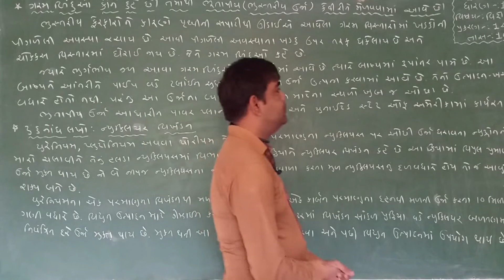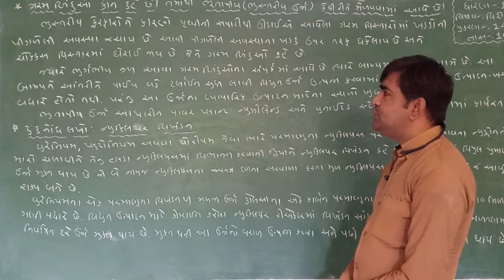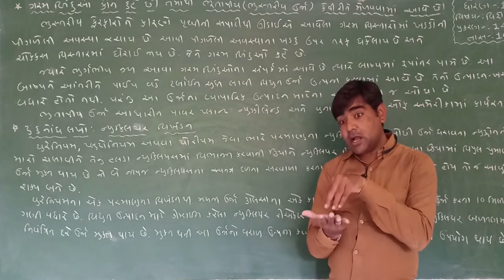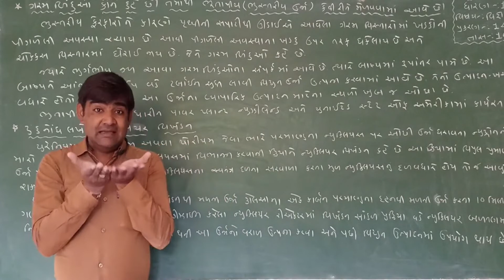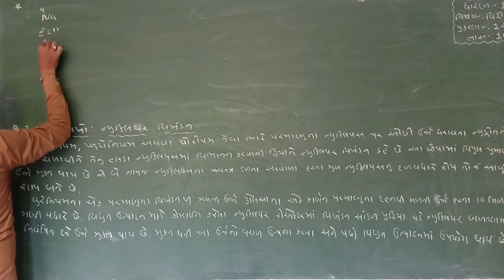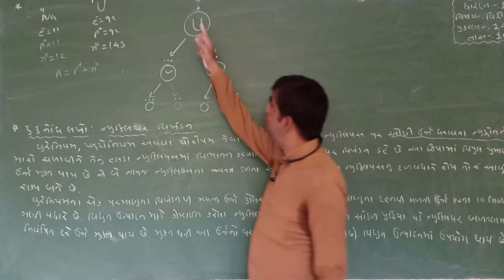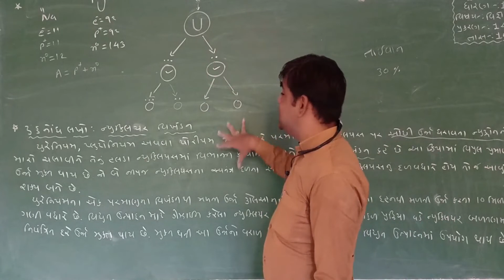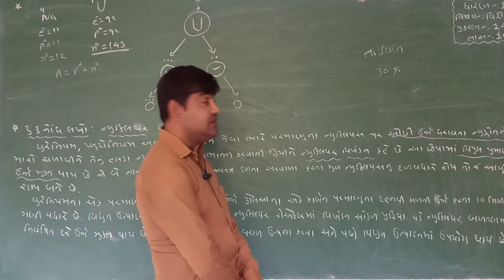STD-10 Science Chapter _14_ઊર્જાના સ્રોતો_ Part 10 Maharshi Gurukul(Gujarati Medium)